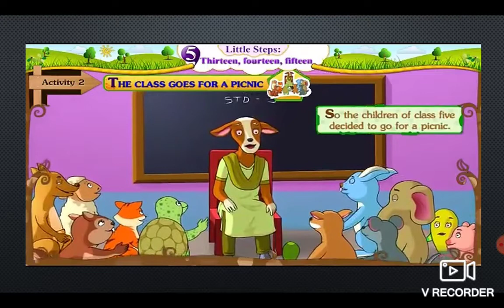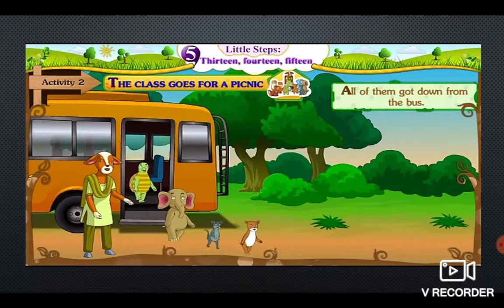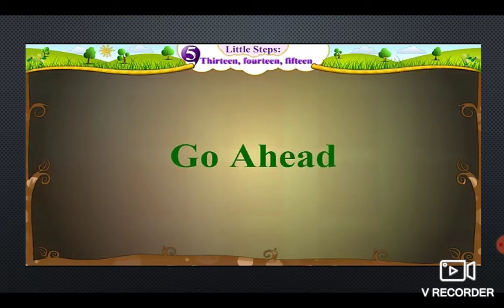STD:5 SUB:ENGLISH LITTLE STEPS:THIRTEEN,FOURTEEN,FIFTEEN {ACTIVITY-2}